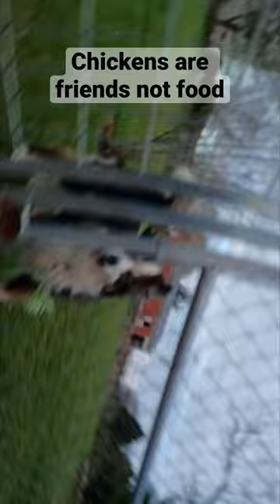OUR DOG almost MURDERED OUR CHICKEN!!! It was a CLOSE ONE!!! 😱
Used sound: Beep, bleep censor sound effect
                      Sound Effects